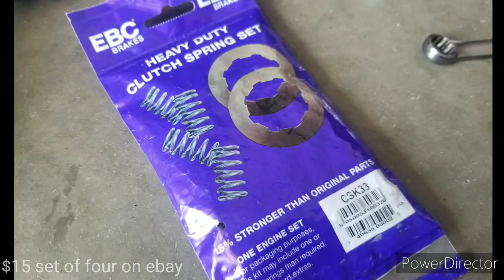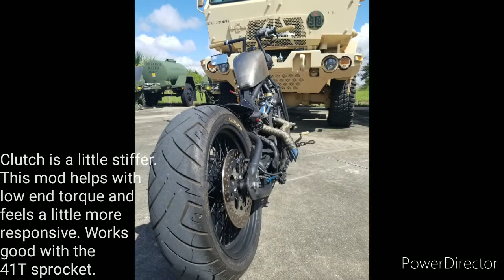How to replace clutch springs and advance timing on Honda Shadow VT600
How to replace clutch springs and advance timing on a 2000 Honda Shadow VT600. I did the timing for  better throttle response. Here is a link where I got most of my information on how to do this mod.

Follow your torque specifications found in the owner's manual

Tools:
17mm for oil plug, box wrench
10mm socket for clutch cover
13mm socket for clutch plate
Blade
Socket extension
Torque wrench
Feeler gauge
Punch to remove cover
Loctite
Marker
Drill bit (I'll verify size/ update)